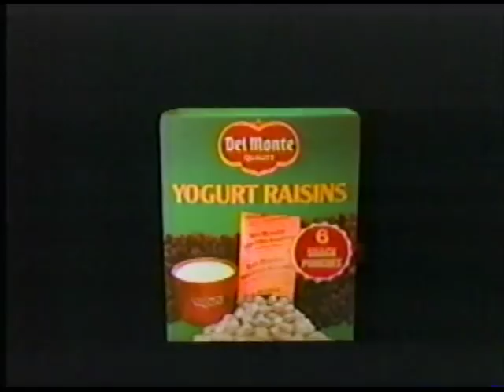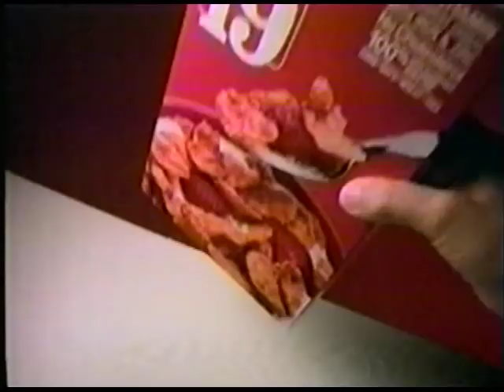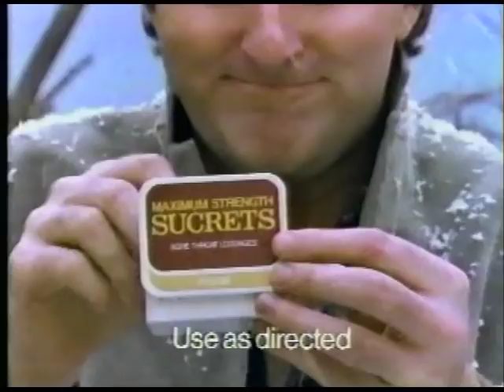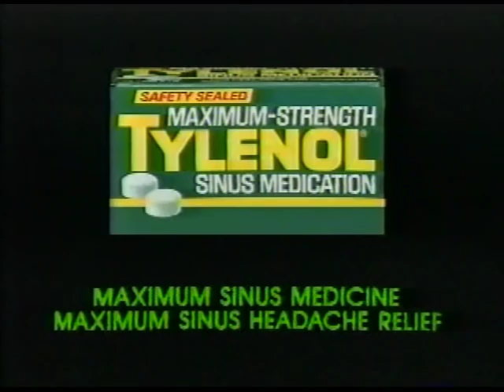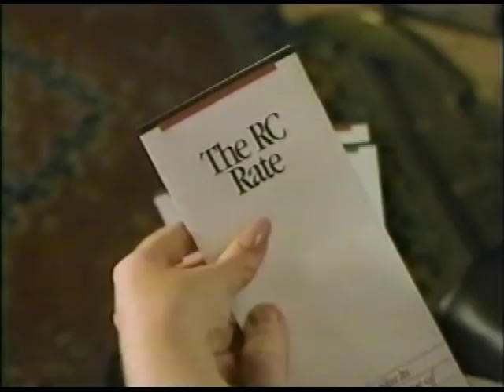80's Commercials Vol. 364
These commercials aired on CBS on March 28th, 1986.

1. "Dallas will not be seen tonight..." (BOOOOOOO!)
2. "CBS Special Movie"/"National Lampoon's Vacation" Intro
3. Goodyear Eagles
4. Del Monte Fruit Snacks (I like that their logo has barely changed over the years)
5. Keri
6. Kellogg's Product 19 (What a weird, clinical name for a cereal)
7. Sprite
8. Honda Civic DX Hatchback
9. Sucrets
10. Cling Free
11. Miller Lite (With a ton of celebrities including Mickey Spillane, Rodney Dangerfield and many others)
12. WRAL News Bumper
13. "CBS Special Movie" Commercial Bumper
14. Lady Speed Stick
15. Maximum-Strength Tylenol Sinus Medication
16. Dodge Daytona Turbo Z
17. Castrol GTX
18. "CBS Special Movie" Commercial Bumper
19. Promo for "Airwolf" and "The Postman Always Rings Twice"
20. Promo for "Scarecrow and Mrs. King"
21. WRAL Station ID
22. Duke Power
23. Winn Dixie (I'm still weirded out by those hexagonal 2-liter coke bottles they had back then)
24. WRAL News Bumper